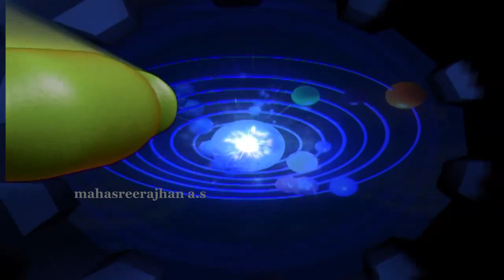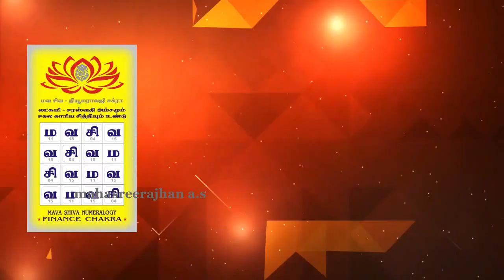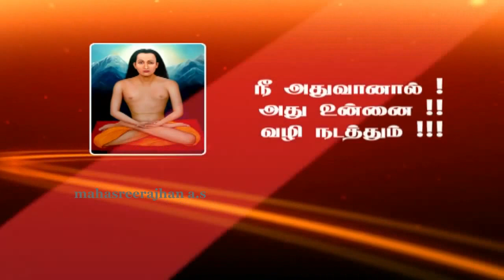birth stars | lucky stars | அதிர்ஷ்டமான நட்சத்திரங்கள் | mahasreerajhan a.s